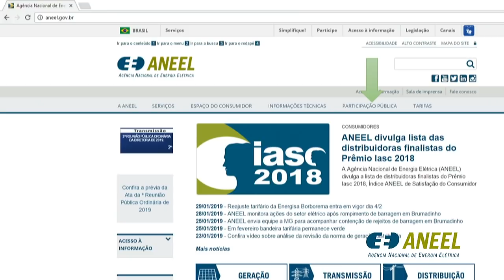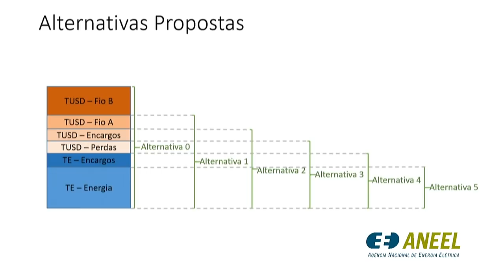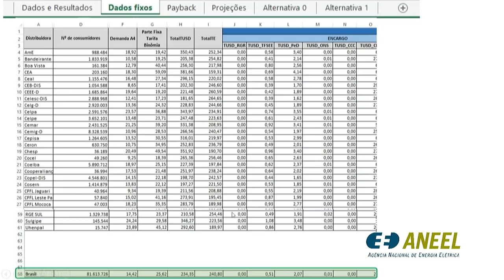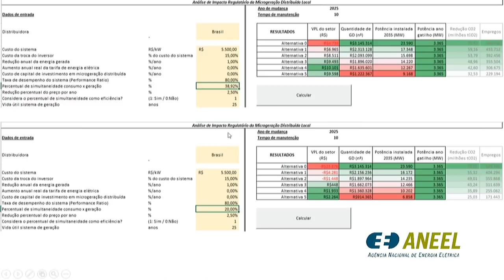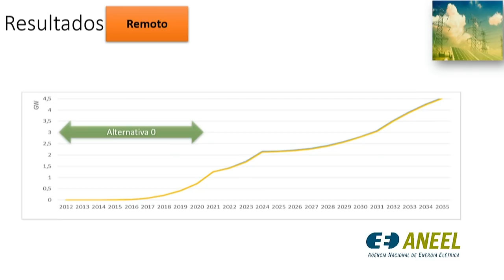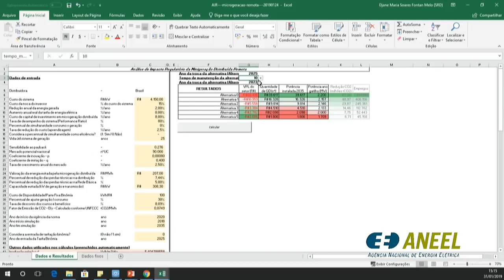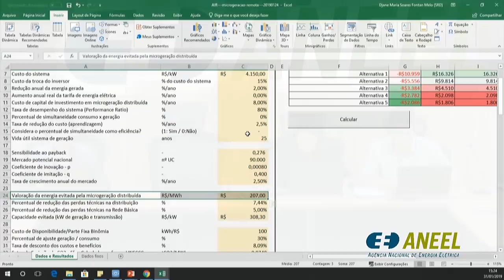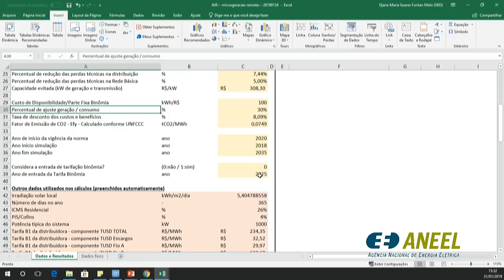Webinar sobre a Audiência Pública 001/2019 - 31/01/2019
Registro em vídeo do webinar realizado pela ANEEL em 31/01/2019, na sede da Agência em Brasília, que esclareceu dúvidas sobre a Audiência Pública 001/2019, que trata da revisão da Resolução Normativa nº 482/2012, sobre a micro e a minigeração de energia elétrica.

O webinar foi conduzido pelos servidores Livia Raggi, Daniel Vieira (apresentadores), Davi Rabelo e Djane Melo (moderadores técnicos). A moderação de comunicação foi feita por Bianca Tinoco. A abertura coube a Carlos Alberto Mattar, superintendente de Regulação da Distribuição (SRD/ANEEL).

Veja aqui os documentos da Audiência Pública, aberta para contribuições até 19/04/2019

00:00:47 Abertura do webinar - Carlos Alberto Mattar, superintendente de Regulação da Distribuição (SRD/ANEEL)

00:02:56 Apresentação da metodologia de cálculo e da planilha da Audiência Pública 001/2019 - Daniel Vieira (SRD/ANEEL)

00:25:13 Apresentação das planilhas com macro - Lívia Raggi (SRD/ANEEL)

00:34:34 Início da moderação e resposta às questões dos participantes do webinar